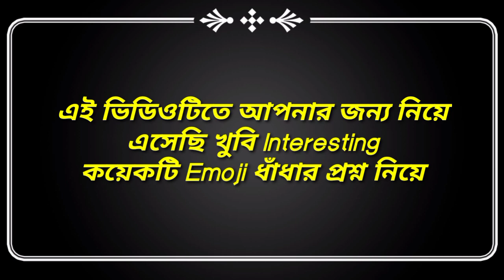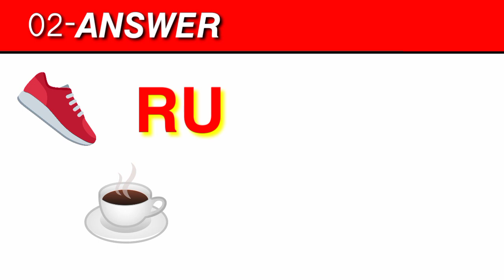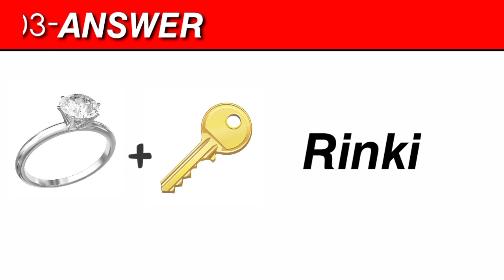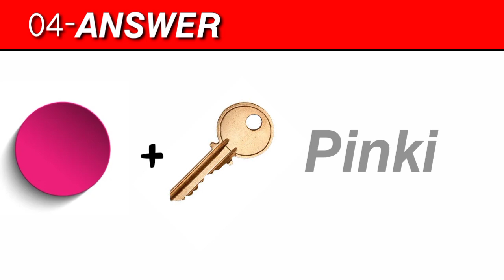Emoji Dhadha | ছবির ধাঁধা | Emoji Dhadha For Girl Name | Dhadha quiz | DHADHARSOMADHAN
Hii friend's

আজকের এই ভিডিওটিতে আপনাদের জন্য নিয়ে এসেছি কয়েকটি Emoji ধাঁধার প্রশ্ন নিয়ে

এবং ভিডিওটি দেখার পর যদি আপনাদের ভালো লাগে তাহলে লাইক কমেন্ট এবং শেয়ার করবেন।

Emoji Dhadha
Emoji Dhadha For Girl Name
Emoji Dhadha Challenge

Your Queries_
Bangla Emoji Dhadha
Emoji Dhadha prosno uttor
Emoji Dhadha Competition